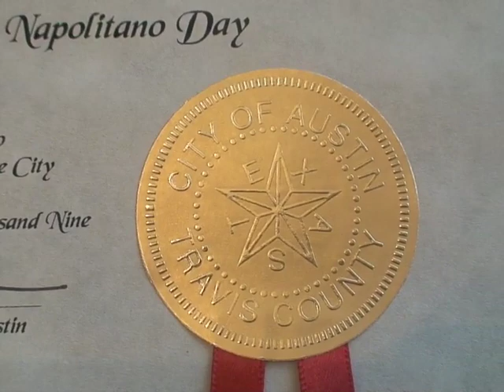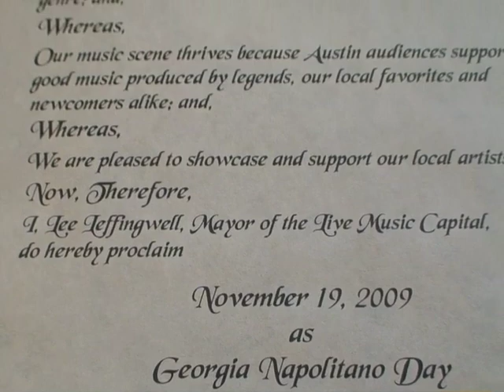Georgia Napolitano Day Austin Texas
On November 19th 2009 Mayor Lee Leffingwell Proclaimed it Georgia Napolitano Day in Austin Texas. My proudest moment.